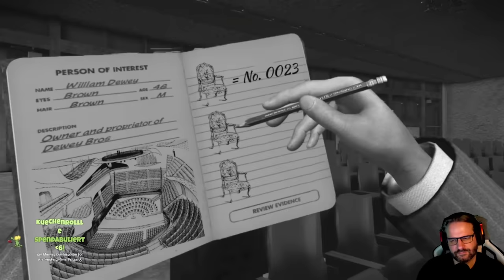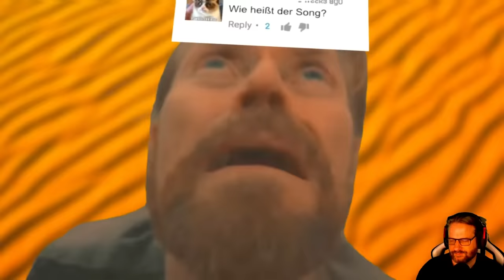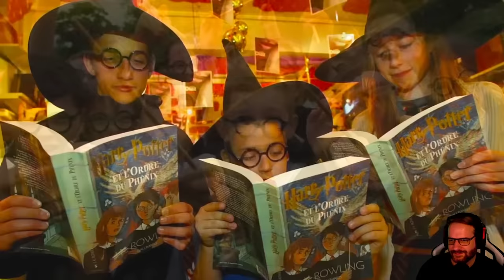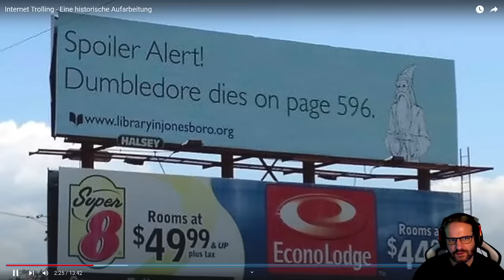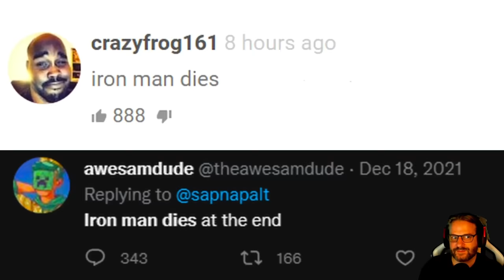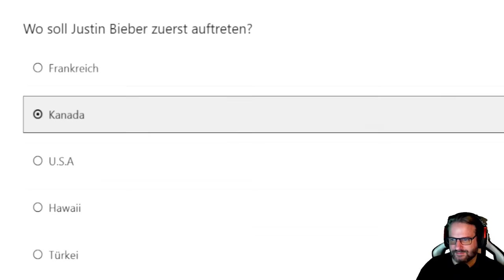Das waren die legendärsten TROLLS aller Zeiten! - Gronkh Reaction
Gronkh reagiert auf "Internet Trolling - Eine historische Aufarbeitung" von Jules